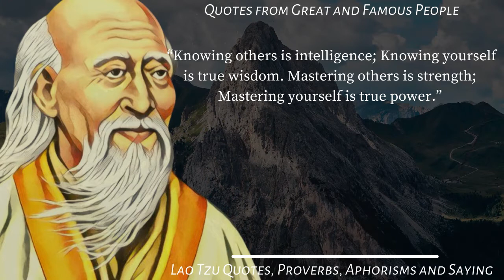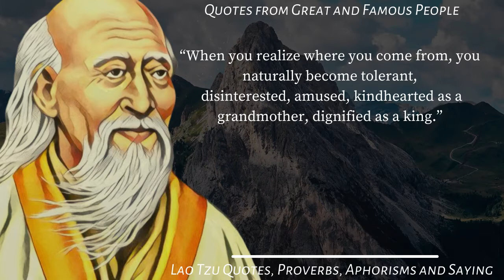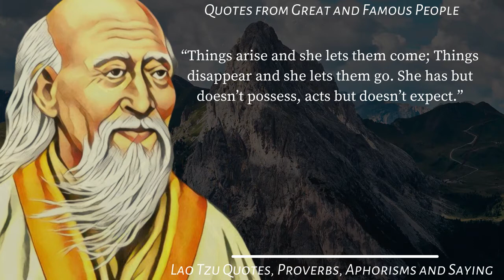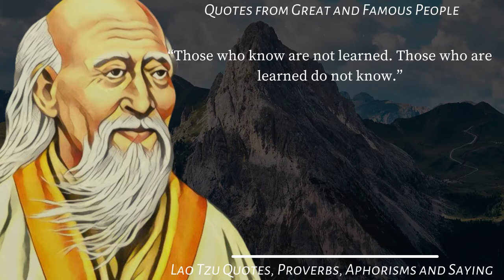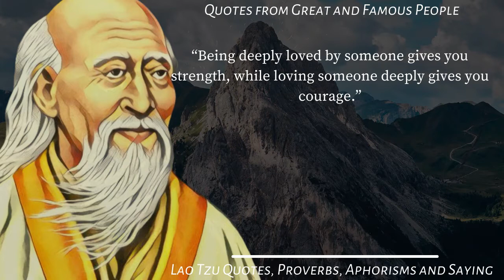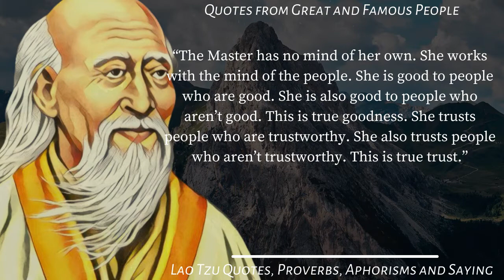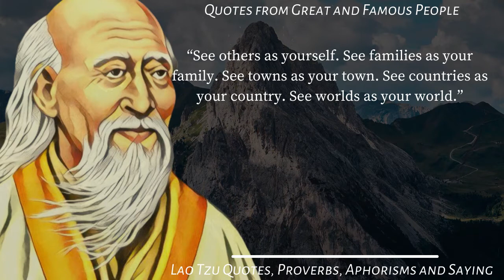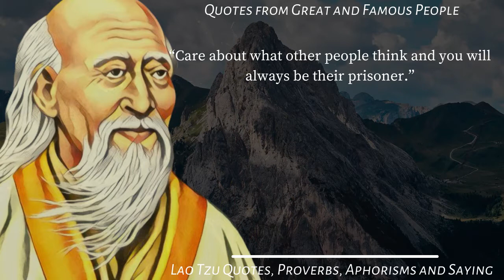Best Lao Tzu Quotes About Life Changing (Taoism) | TheWiseMenQuotes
Lao Tzu, also rendered as Laozi and Lao-Tze, was an ancient Chinese philosopher and writer. He is the reputed author of the Tao Te Ching, the founder of philosophical Taoism, and a deity in religious Taoism and traditional Chinese religions.

I would like to share Best Lao Tzu Quotes in this Video and I hope you will like it.